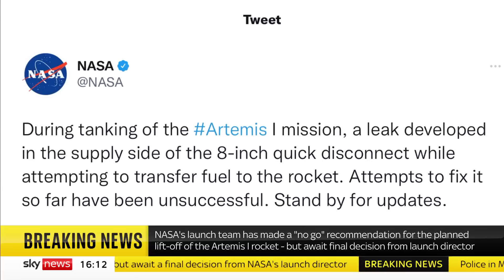Nasa delays Artemis 1 rocket launch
Nasa has postponed the launch of its giant moon rocket after engineers were unable to fix a hydrogen leak.